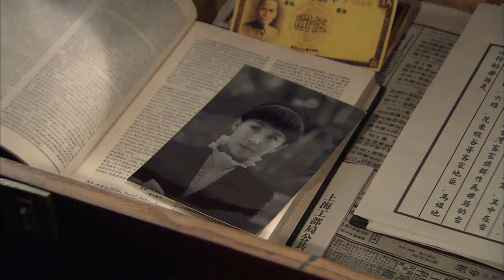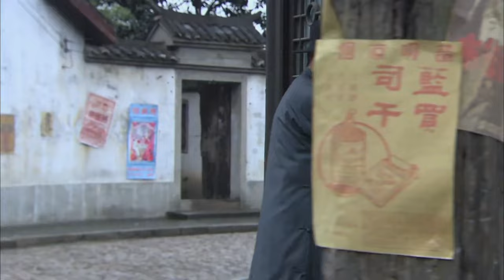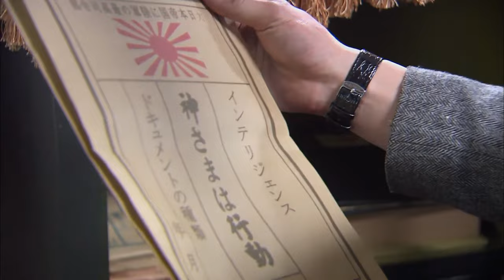【神槍俠侶Divine Gun Couple】EP27|留學醫生羅晉練就奪命神槍，夫妻二人攜手救國殺敵，奮勇抗日！|主演：羅晉 苗圃